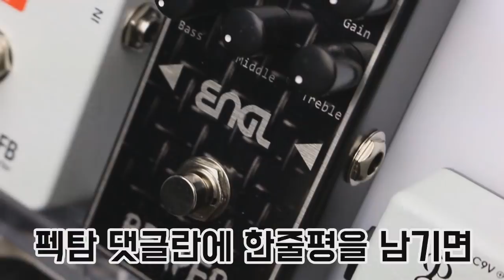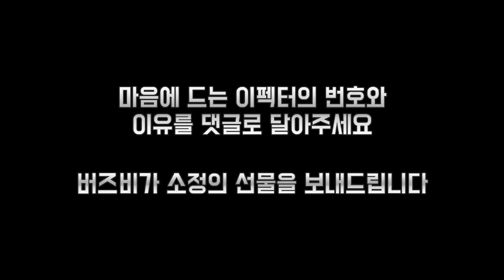JHS Pink Panther VS Walrus Audio ARP-87 블라인드 테스트